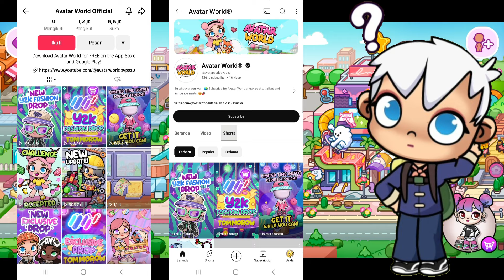MINGGU INI TIDAK ADA UPDATE ?, DAN CARA MELAYANG DI UDARA, AVATAR WORLD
Halo Semuanya

Untuk Update Minggu Ini, Masih Coba Aja Ditunggu Yaa, Kalo Memang Tidak Ada Berarti Updatenya Kemungkinan Minggu Depan. (Sambil Juga Dilihat Di TikTok Dan Youtube Avatar World Yang Resmi).

Aku Ada Trik Melayang Di Udara Yang Cocok Banget Buat Teman-Teman Yang Suka Buat Drama.